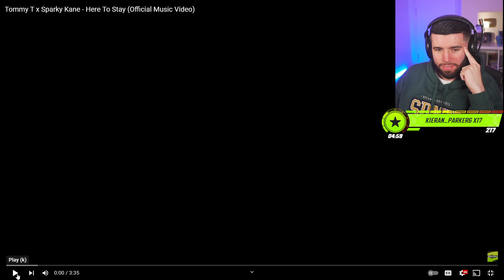ZERKAA REACTS TO Tommy T x Sparky Kane - Here To Stay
Zerkaa Breaks Down The Tommy T x Sparky Kane - Here To Stay Music Video